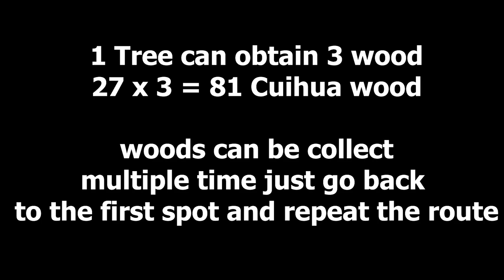Cuihua Wood Farming Route - Genshin Impact